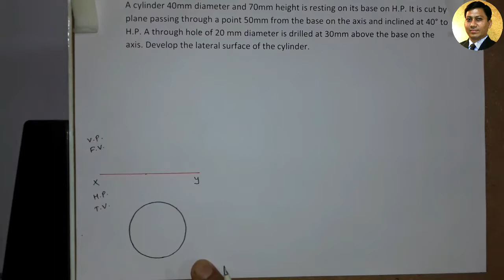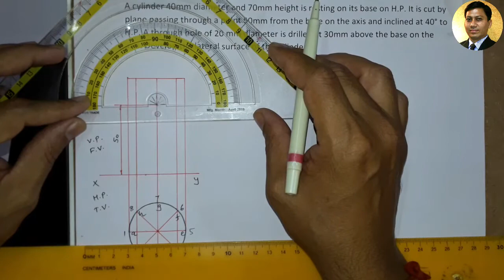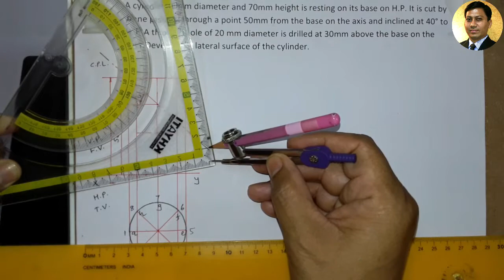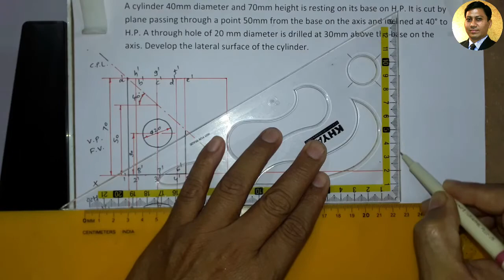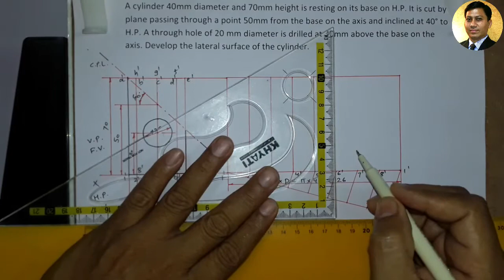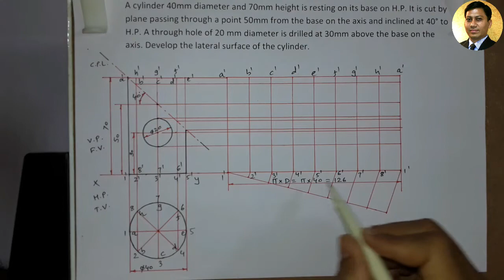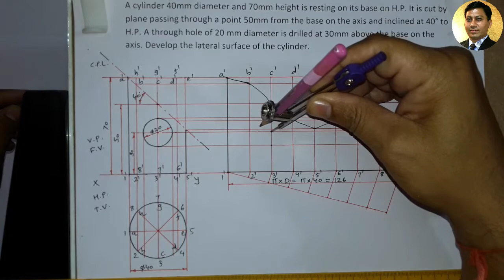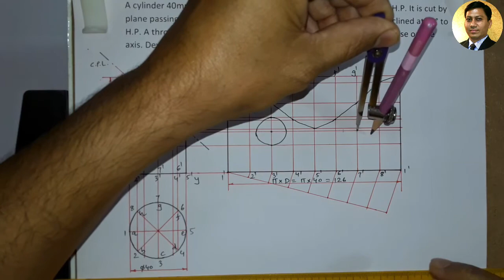Development of Cylinder | Development of Surfaces | Problem 2 | Engineering Drawing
Development of Cylinder